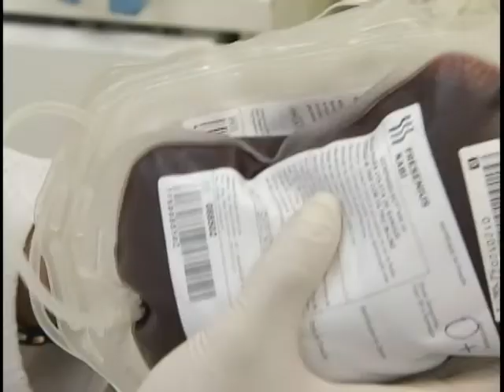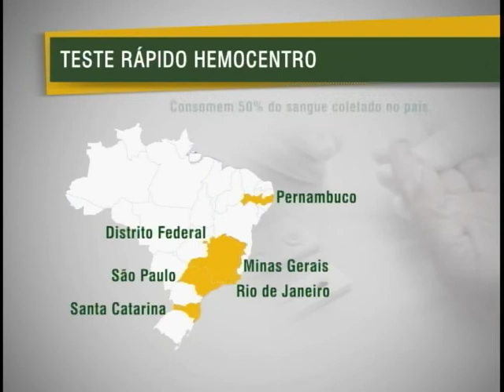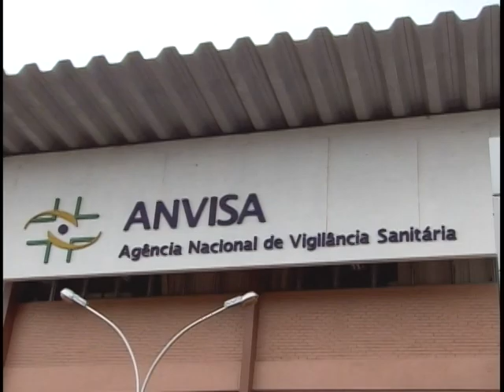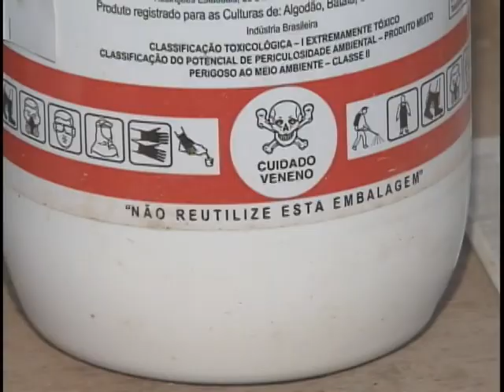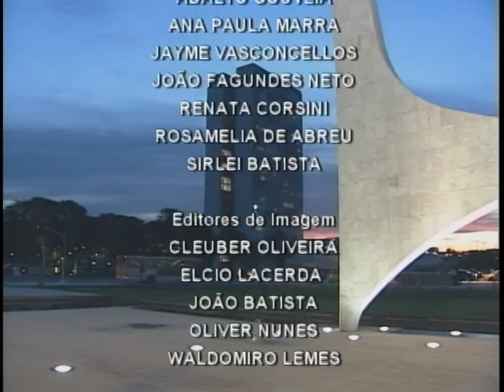Jornal NBR NOTÍCIAS na íntegra - 10 de fevereiro